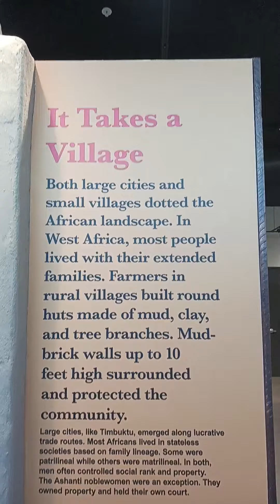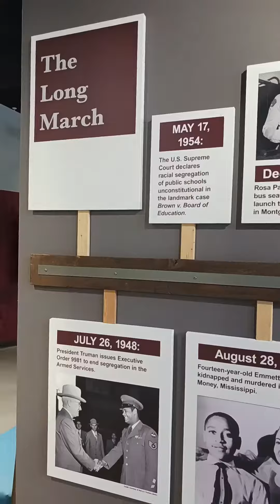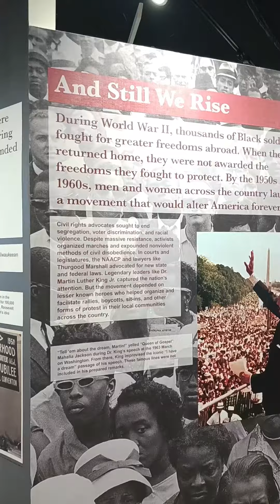blackhistory 365black remember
Musician: @iksonmusic